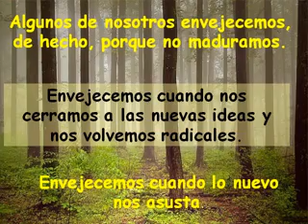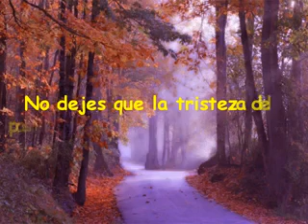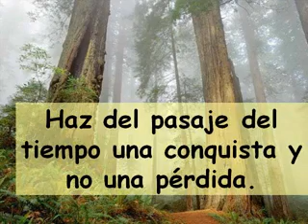COMO HAN PASADO LOS AÑOS & REFLEXIÓN & Dj GeOrGeS FLaShBaCk & 100 % MeXiCaNo